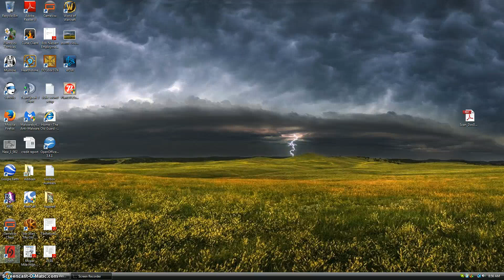Hardtime - Ep:1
We play Hardtime that was made by one man in 3 months. It's a sweet ass game and I will leave links in the discription for you to download the game. I hope you like the video, lets shoot for 10 likes to carry on the series! I love this game Pikas and hope to play more of it.